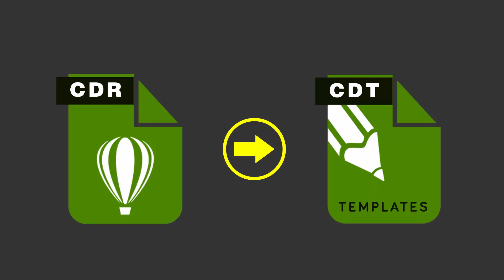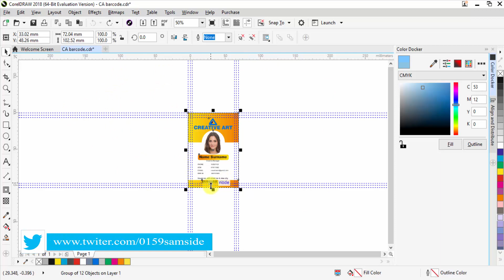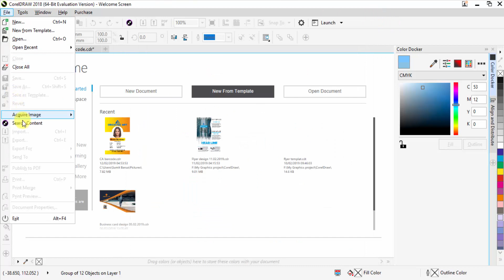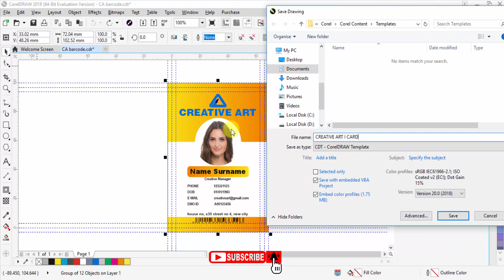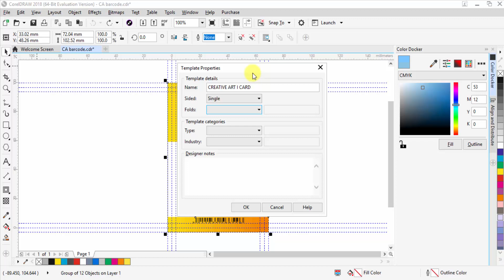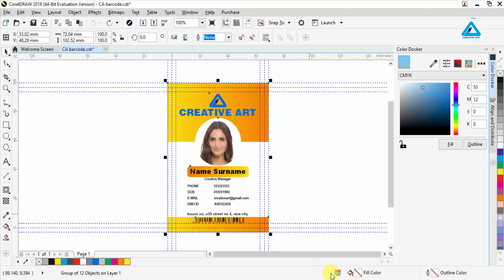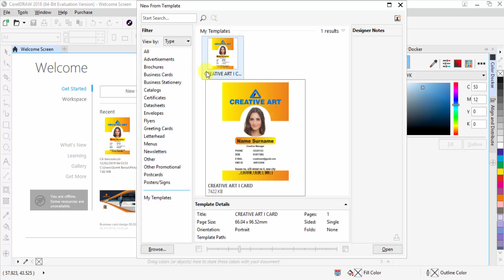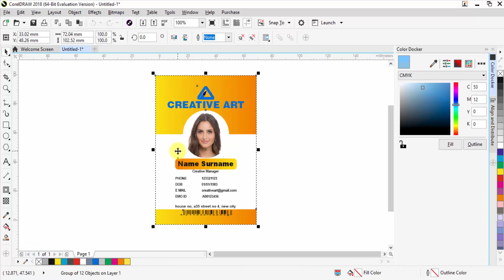How to CDR to save as template file Corel draw in Hindi tutorial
Today In this corel draw class i will teach you how to CDR to CDT or CDR to save as template in hindi video tutorial...

CREATIVE ART channel is a great source of high quality training on illustrator, Corel draw.Inkscape.Photoshop.Adobe After effect. The Creative Training Resources includes Graphic Design, Print Design, Logo Design, Ui Design, Web design, Digital painting or Flat design and much more.